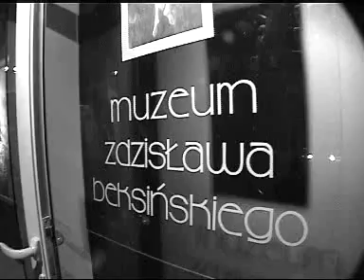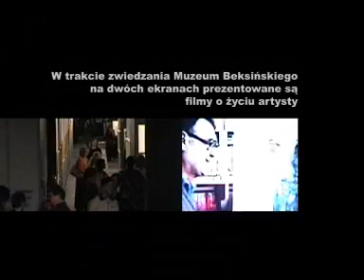Tour of the Museum of Beksinski in Czestochowa